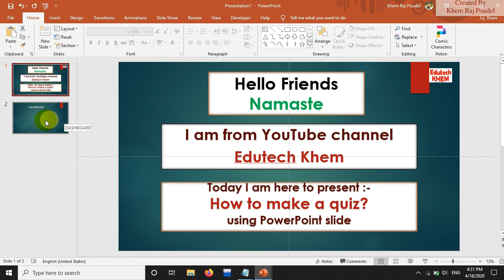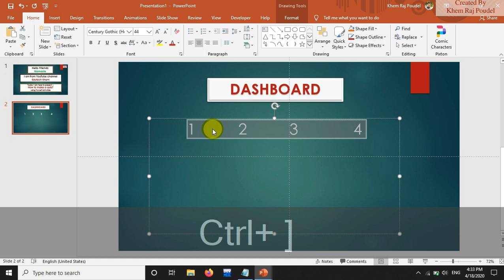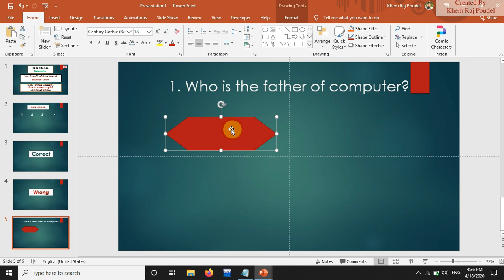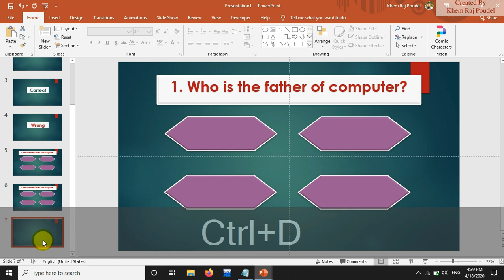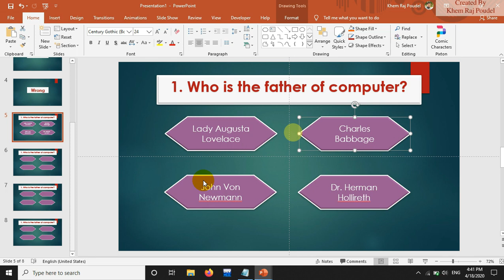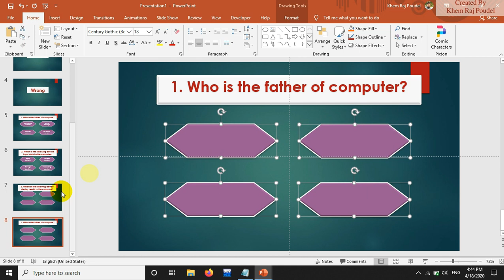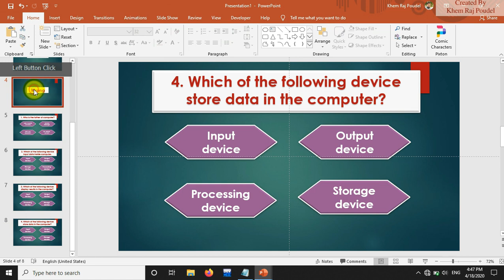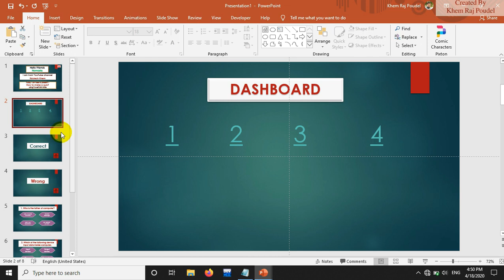How to make quiz using PowerPoint | beautiful quiz TYPE 1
This video describes the people to design quiz using PowerPoint program. You can design beautiful interactive quiz using PowerPoint slide which is shown in this video.